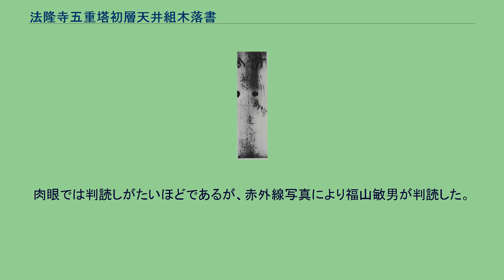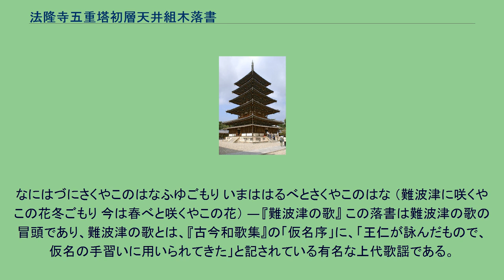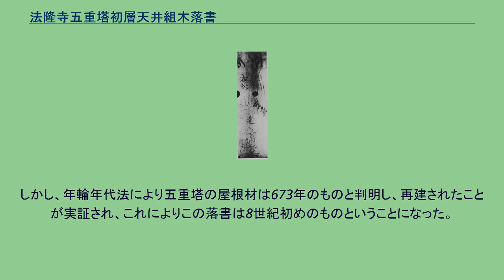法隆寺五重塔初層天井組木落書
落書 法隆寺五重塔初層天井組木落書（ほうりゅうじ ごじゅうのとう しょそうてんじょうくみき らくがき）とは、法隆寺五重塔の初層（1階）天井の組み木に残る墨で書かれた万葉仮名の落書である。
通称は法隆寺五重塔落書。
落書の内容は、「奈尓」（なに）の2文字と、「奈尓波都尓佐久夜己」（なにはづにさくやこ）の9文字である。
これは難波津の歌の冒頭で、一字一音の万葉仮名で書かれている。
五重塔を再建する頃（8世紀初め）、この難波津の歌は広く謡われたものらしく、それが塔の建築に従事した大工の手遊びとして書かれたと推測されている。
決して能筆ではないが、当時の一般庶民の筆跡を見るに足るものであり、識字層の広まりや仮名の発達の時期を示す重要な資料である。
法隆寺所蔵。
『日本書紀』と『古事記』に、応神天皇15年（284年）に百済王の使者阿直岐が、翌16年には王仁がそれぞれ入朝したと記されており、このときから日本でも貴族階級の人たちの間で、漢字・漢文の本格的な学習が始まった。
そして、7世紀になると隋・唐からの帰国者や明経道で学んだ人たち、写経生なども加わり、識字層が広がっていった。
日本では早くから識字層が底辺にまで及んでいたといわれるが、そのことを示すものとして多く引用される事例に、『法隆寺五重塔落書』がある。
仮名の誕生を示す最古の例は、443年または503年のものとされる癸未年銘人物画像鏡の銘文で、奈良県桜井市忍阪（おっさか）の旧名忍坂（おしさか）を「意柴沙加」（柴は紫の誤記）と漢字1字を1音にあてて記している。
日本の固有名詞を記す方法は、すでに中国で試みられており、それは3世紀末の『三国志』の「魏志倭人伝」で、邪馬台国などの国名、卑弥呼などの人名などが記されている。
そして、7世紀半ばには、固有名詞だけでなく普通名詞が表記できるようになった。
その例として、藤原宮跡から出土した木簡に、阿由（あゆ）・伊加（いか）・宇尓（うに）などの物品名が記されている。
さらに、同じく7世紀半ばに和歌も一字一音で表記できるようになっており、それを示すのが、650年から652年にかけて造営された前期・難波宮跡から出土した木簡で、「皮留久佐乃」（はるくさの）と記されており、この「春草の」は、『万葉集』で枕詞として用いられている。
そして、和歌の中でよく普及し記されたのが、難波津の歌で、天武天皇のころの石神遺跡（奈良県明日香村）出土の木簡など、各地から出土している。
これらの中で最も早く発見されたのが、『法隆寺五重塔落書』である。
このように表記された仮名は、8世紀後半の『万葉集』に集約されたことから、万葉仮名という。
法隆寺五重塔 昭和17年（1942年）から昭和27年（1952年）の五重塔の解体修理中、昭和22年（1947年）5月14日、塔の初層の天井板と接していた幅約9cmの組み木の上面から落書が発見された。
肉眼では判読しがたいほどであるが、赤外線写真により福山敏男が判読した。
組み木の左端に、「奈尓」と縦書きでやや大きめの2文字があり、つづいて右の方へ向かって、「奈尓波都尓佐久夜己」の9文字が書かれている。
なにはづにさくやこのはなふゆごもり いまははるべとさくやこのはな （難波津に咲くやこの花冬ごもり 今は春べと咲くやこの花） — 『難波津の歌』 この落書は難波津の歌の冒頭であり、難波津の歌とは、『古今和歌集』の「仮名序」に、「王仁が詠んだもので、仮名の手習いに用いられてきた」と記されている有名な上代歌謡である。
落書の2文字と9文字は別人の手によるものであるが、前者の「奈尓」の2文字は、両方とも縦画が右上に跳ね上げられており、この歌が初学者の手習い歌であったことを示している。
法隆寺金堂薬師如来像光背銘によると、法隆寺は聖徳太子によって推古天皇15年（607年）に創建されたが、『日本書紀』によれば、天智天皇9年（670年）に焼失したという。
そして、和銅元年（708年）、または和銅4年（711年）に再建されたと推定されている。
『日本書紀』には「一舎も残らず焼けた」と法隆寺の炎上について記してあるが、五重塔が含まれていたのかどうか異論があった。
しかし、年輪年代法により五重塔の屋根材は673年のものと判明し、再建されたことが実証され、これによりこの落書は8世紀初めのものということになった。